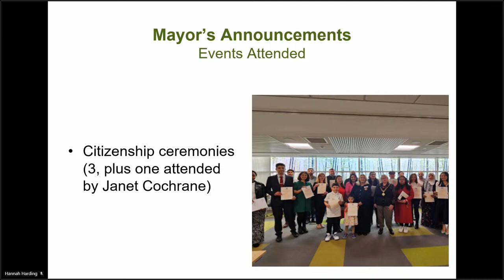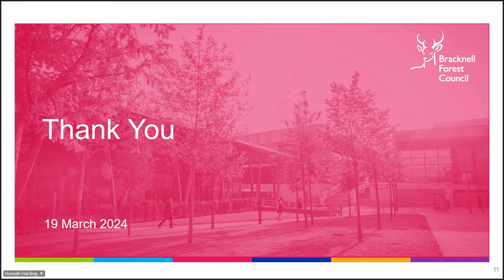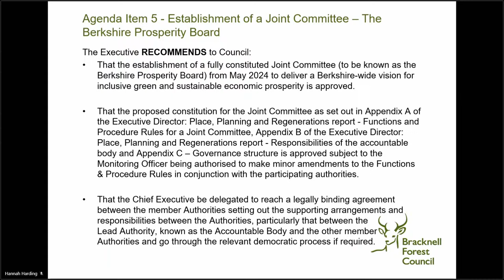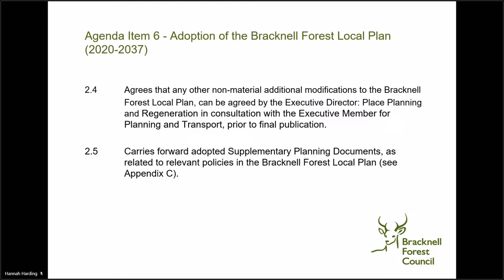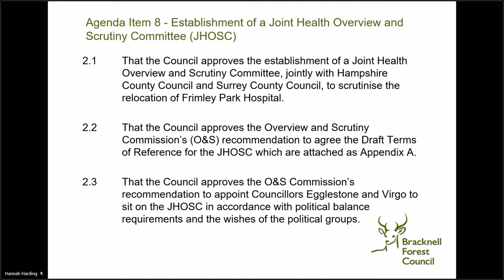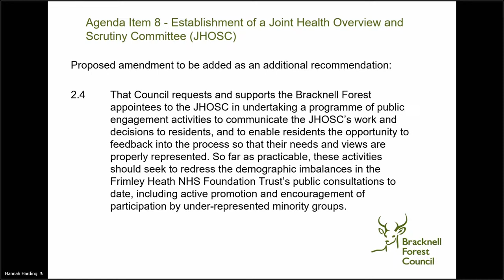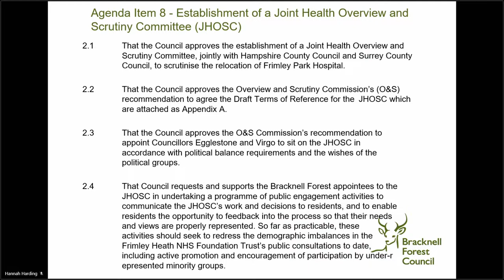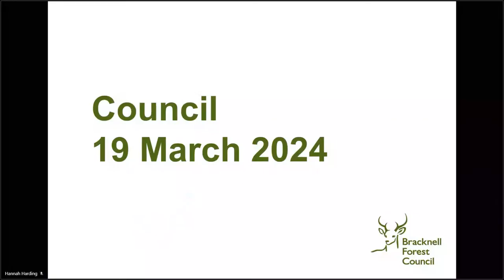Council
Council meeting held on 19 March 2024